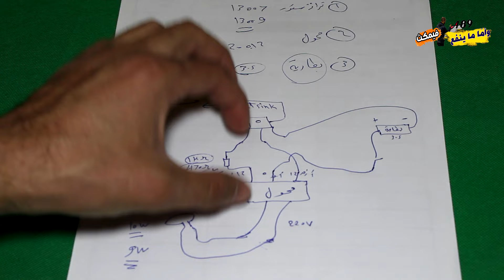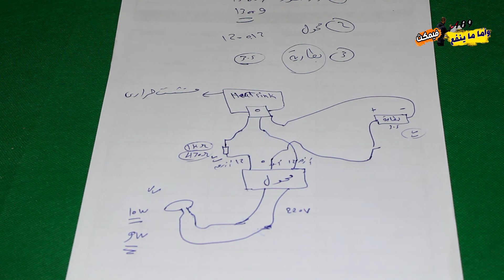ثورة في عالم الطاقة: كهرباء 220 فولت من الترانزستور!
رحلة الكهرباء: من 12 فولت إلى 220 فولت!
مقدمة:
تُعدّ الكهرباء عصب الحياة العصرية، فهي تُشغل أجهزتنا الإلكترونية
و تُضيء منازلنا و تُشغل مصانعنا.
و لكن هل تساءلت يومًا عن كيفية توليد هذه الكهرباء
و تحويلها إلى الجهد المناسب لاستخداماتنا المختلفة؟

في هذا المقال، سنأخذكم في رحلة شيقة لفهم رحلة الكهرباء
من 12 فولت إلى 220 فولت.

1. كيف يتم توليد الكهرباء؟

هناك العديد من الطرق لتوليد الكهرباء،
أكثرها شيوعًا:

المولدات الكهروماغناطيسية:
تعتمد على دوران مغناطيس داخل ملف من الأسلاك
لتوليد تيار كهربائي.

الخلايا الشمسية:
تحول طاقة الشمس مباشرة إلى طاقة كهربائية.

طاقة الرياح:
تستخدم طاقة الرياح لتدوير توربينات
تُولد تيارًا كهربائيًا.

الطاقة النووية:
تعتمد على انشطار أو اندماج ذرات اليورانيوم
لتوليد حرارة تُستخدم لتسخين الماء
و تحويله إلى بخار
لتدوير توربينات تُولد تيارًا كهربائيًا.

2. ما هي الكهرباء 220 فولت؟

الكهرباء 220 فولت هي نوع من التيار الكهربائي
يُستخدم في المنازل و المؤسسات التجارية
و الصناعية في العديد من البلدان حول العالم.

3. كيف يتم تحويل الكهرباء من 12 فولت إلى 220 فولت؟

لتحويل الكهرباء من 12 فولت إلى 220 فولت،
نحتاج إلى جهاز يسمى محول كهربائي أو عاكسة كهربائية.

4. ما هو محول الكهرباء؟

محول الكهرباء هو جهاز إلكتروني
يُستخدم لرفع أو خفض جهد التيار الكهربائي.
و يتكون من ملفين من الأسلاك ملفين من الأسلاك
يتم لفها حول نواة حديدية.

5. كيف تعمل العاكسة الكهربائية؟

العاكسة الكهربائية هي نوع خاص من محولات الكهرباء
تُستخدم لتحويل التيار المستمر (DC)
إلى تيار متردد (AC).
و تُستخدم بشكل أساسي في أنظمة الطاقة الشمسية
و أنظمة الطاقة البديلة.

6. ما هي فوائد استخدام محول أو عاكسة كهربائية؟

تُمكننا من استخدام الأجهزة الكهربائية التي تعمل بجهد 220 فولت
مع بطاريات أو مولدات كهربائية تعمل بجهد 12 فولت.

تُوفر لنا الطاقة الكهربائية في حالة انقطاع التيار الكهربائي.

تُمكننا من استخدام الطاقة الشمسية لتشغيل أجهزتنا الكهربائية.

7. أين يمكن شراء محول أو عاكسة كهربائية؟

يمكن شراء محولات و عاكسات كهربائية
من متاجر الإلكترونيات و متاجر أدوات الطاقة الشمسية
و المتاجر عبر الإنترنت.

8. نصائح عند شراء محول أو عاكسة كهربائية:

تأكد من اختيار محول أو عاكسة كهربائية
بقدرة مناسبة لاحتياجاتك.

اختر علامة تجارية موثوقة.

اقرأ تعليمات الاستخدام بعناية قبل استخدام الجهاز.

خاتمة:

لقد تعرّفنا في هذا المقال على رحلة الكهرباء
و كيفية تحويلها باستخدام محولات و عاكسات كهربائية.
و
مع تطور تقنيات الطاقة الشمسية و أنظمة الطاقة البديلة،
من المتوقع أن تلعب محولات و عاكسات كهربائية
دورًا أكبر في توفير الطاقة الكهربائية
و تقليل الاعتماد على الوقود الأحفوري.

ملاحظة:

هذه المقالة هي مقدمة عامة عن تحويل الكهرباء من 1